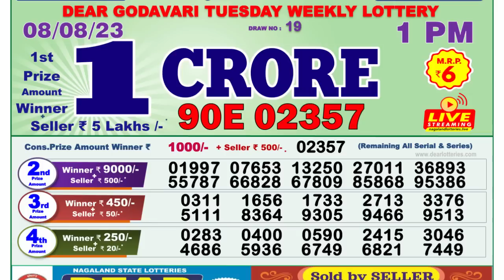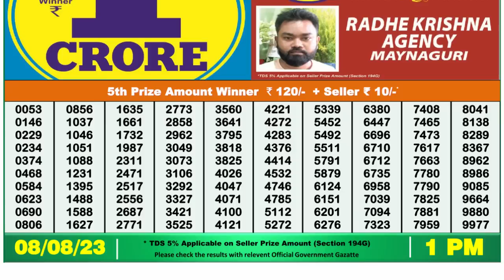🔴 Lottery Sambad Live 01:00pm 08/08/2023 Morning Nagaland State Dear Lottery Result Pdf Download